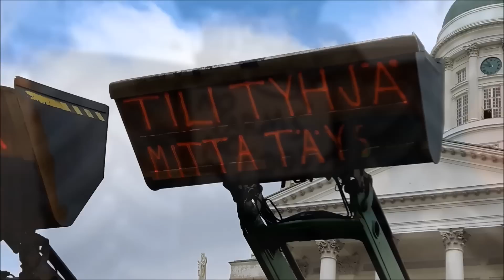TRAKTORIMARSSI - 600+ Tractors Invade Helsinki !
Farmers were protesting against budget cuts so they drove their tractors to central Helsinki, Finland. When it was time to make some noise, people went to their tractors to rev the engines at the same time. That even caused significantly lower air quality in the area lol! I filmed this with my phone to test the camera.

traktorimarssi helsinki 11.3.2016